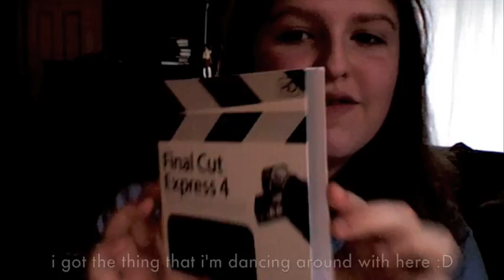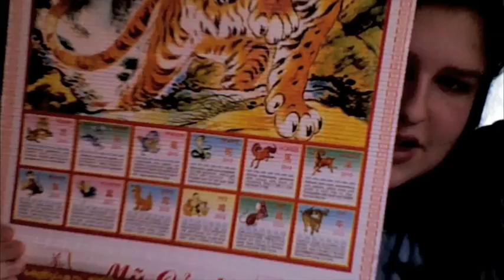Kathleen makes like Christine and plays random music.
THE BOX OF NARGLES. :D

(I'm almost 100 days into my project!)

HAPPY NEW YEAR'S EVE EVERYONE. I kinda forgot to specifically say that. XD I feel special that I get to be the last LfN video of 2009.